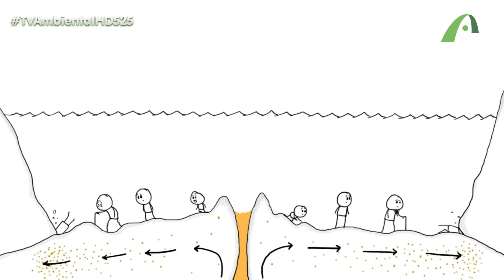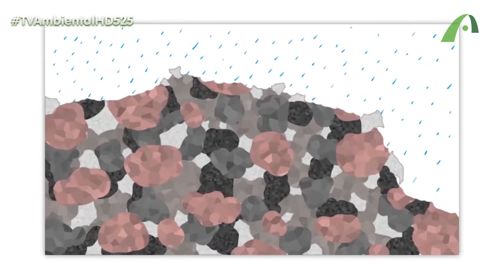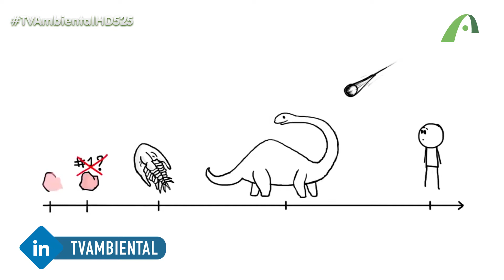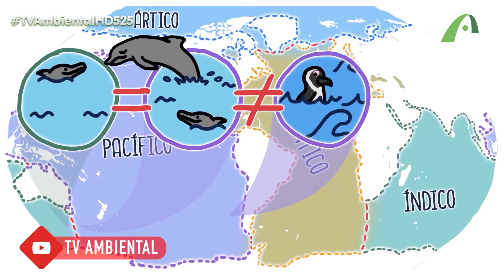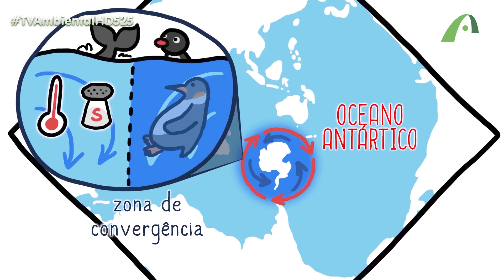A idade da Terra e os oceanos!